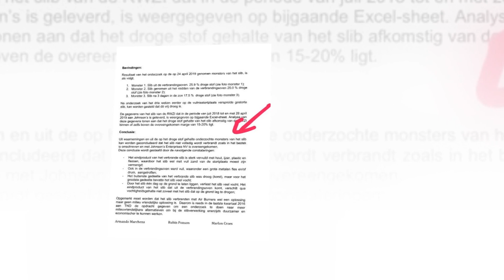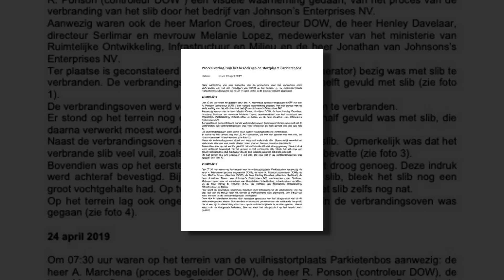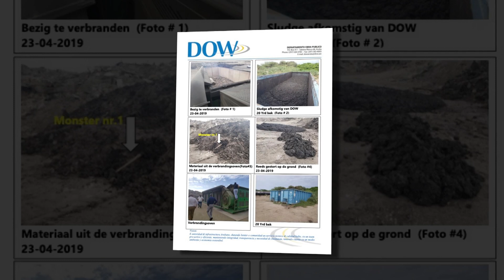Otmar Oduber: Parkietenbos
Den un conferencia di prensa, señor Otmar Oduber a bini dilanti pa declara un denuncia riba loke ta tumando lugar na Parkietenbos. Na e momentonan aki, tin algun keho tambe di e personanan den besindario, ariba e holo insoportabel cu por nota na parkietenbos. E problema principal cu politico Otmar Oduber ta trece dilanti ta e decision cu a wordo tuma pa cu e sistema cu ta bay kima e desperdicionan of sludge. Señor Oduber ta amplia.